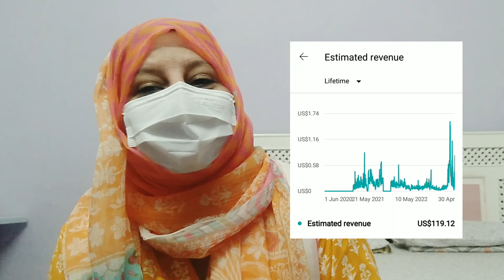First YouTube Payment | My YouTube First income | Make Money Online 2023 Without Investment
My First YouTube Payment | My YouTube First income

Your Quires:

My First YouTube Payment in Pakistan
online earning for women
make monay online